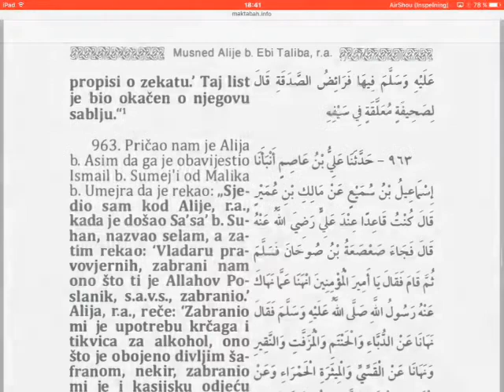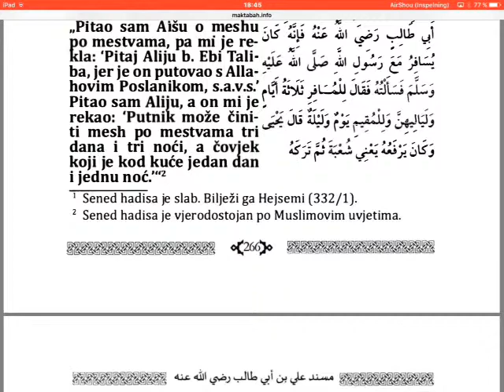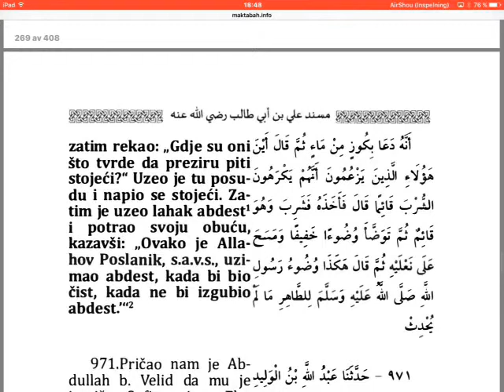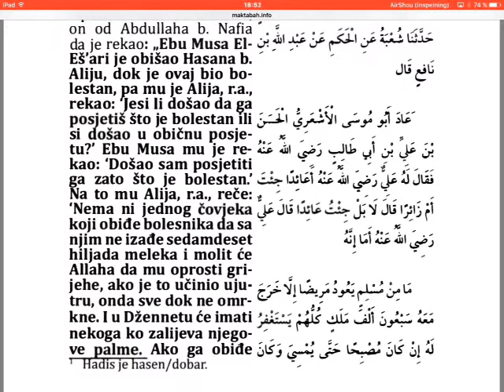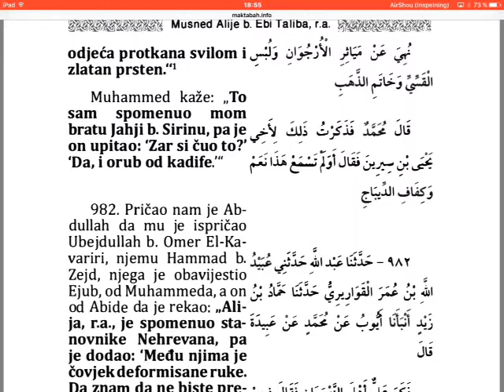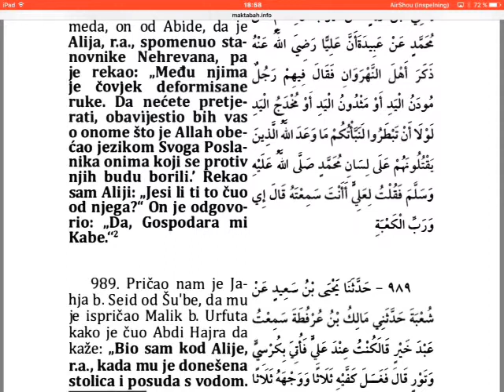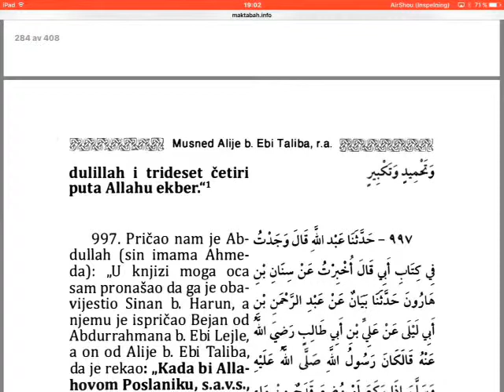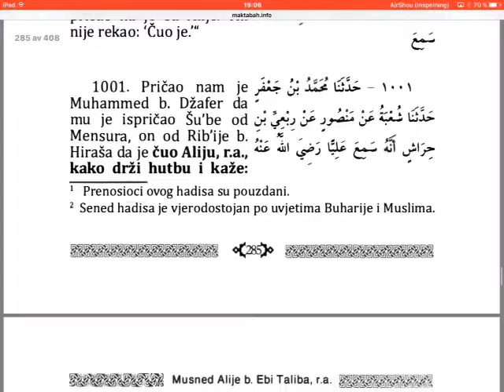Musned, hadisi od Imama Ahmeda r.a. - 47 dio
1000 hadisa iz Musneda Ahmed ibn Hanbela